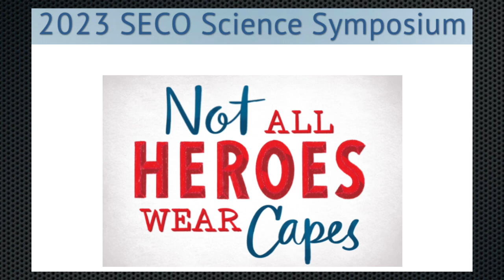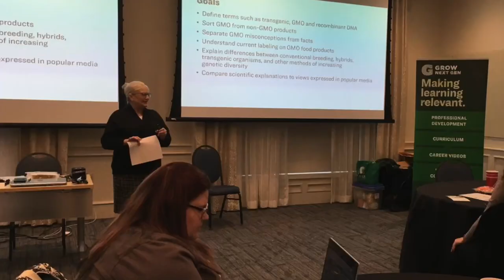In Ohio Country Today with Jane Hunt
Segment form the award winning t.v. show "In Ohio Country Today" featuring co-host/producer Big Dan Wilson with Jane Hunt an Education Consultant with Grow NextGen at the SECO Science Symposium.